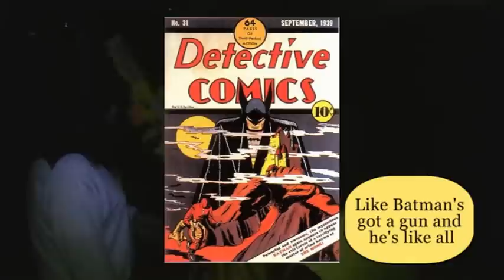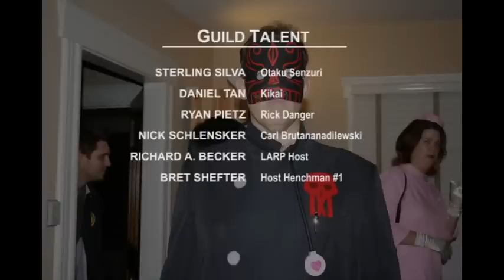The Venture Bros. (LARP) - Murder on Massacre Mountain Montage V2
Merry Christmas, AstroBase Go!

"For 24" by the Grocery Boys.

Cast
Dr. Rusty Venture: Noah Korda
Brock Samson: Jim Keller
Dean Venture: Ninja
Hank Venture: David Milano
H.E.L.P.e.R.: Morgan Joeck
Dr. Byron Orpheus: Mike Tice
Triana Orpheus: Kunoichi
Master Billy Quizboy: Rizwan Kassim
Professor Impossible: Michael Coleman
Dermott Fictel: Chris Winn
The Monarch: Morgan Wessler
Dr. Mrs. Monarch: Heather Pritchett
Monarch Henchman #21: Scott Rogers
Monarch Henchman #24: Harry Gromitt
Baron Unterbheit: Shinobi
King Gorilla: Marc Chan
Sergeant Hatred: David King
Myra Brandish: Jennifer Knighton
Dr. Henry Killinger: Andre Hoogeveen
Otaku Senzuri: Sterling Silva
Rick Danger: Ryan Pietz
Carl Brutananadilewski: Nick Schlensker

Production Staff
LARP Host: Richard A. Becker
Assistant Host: Bret Shefter
Director: Ryan Pietz
Producer: Sterling Silva
Executive Producer: Nick Schlensker
Cinematographer: Sterling Silva and Daniel Tan
Photographer: Nick Schlensker
Editor: Ryan Pietz and Nick Schlensker
Production Assistant: Chris Winn